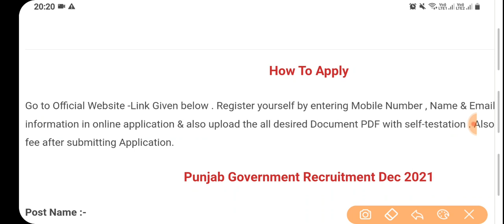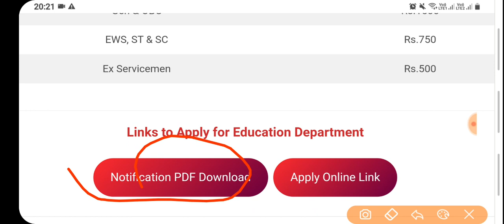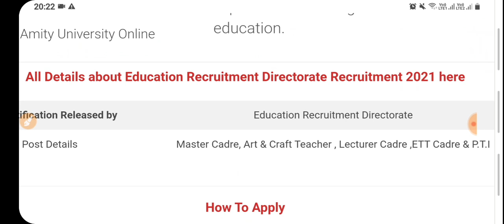Punjab Govt Jobs Feb 2022 | Latest Government Recruitment Feb 2022 | Meet Academy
Govt Jobs Best Study Material 👇

1.

2.

3. Punjab Patwari Agriculture(Top 500 MCQ)

4. Best Punjab GK Book for all Punjab Govt Exams-Pdf

6. India GK(1000+ Mcqs)-Specially for Govt Exams